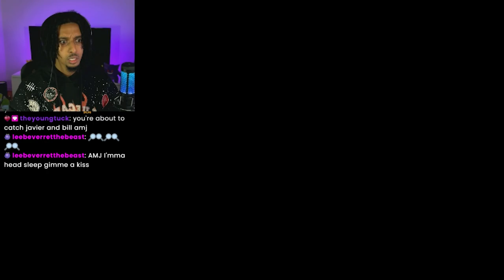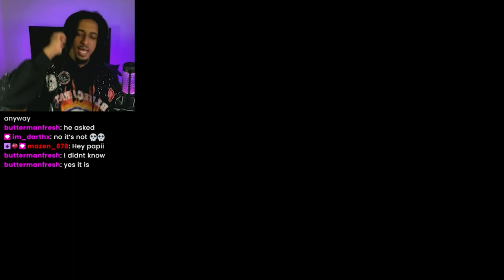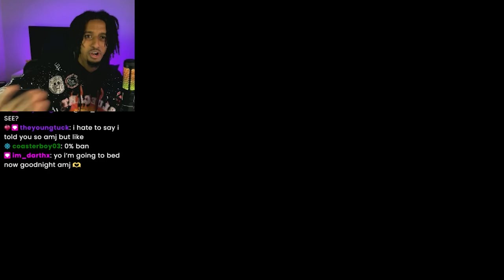CONFRONTING JAVIER 😤 | Red Dead Redemption | Part 9